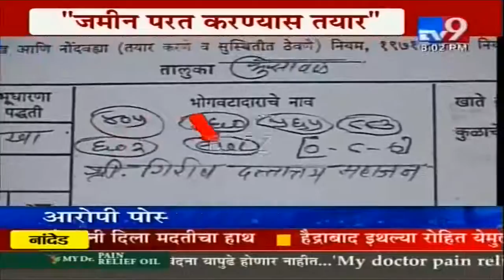MAHARATRSA GIRISH MAHAJAN LAND SCAM ISSUIE TV9 MARATHI 16 06 2016 NAWAB MALIK,GIRISH MAHAJAN 16